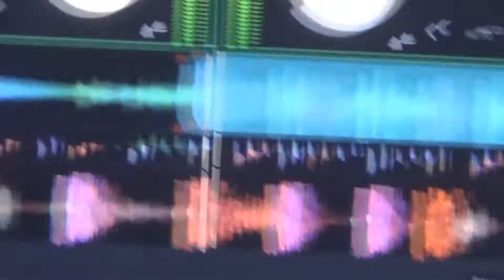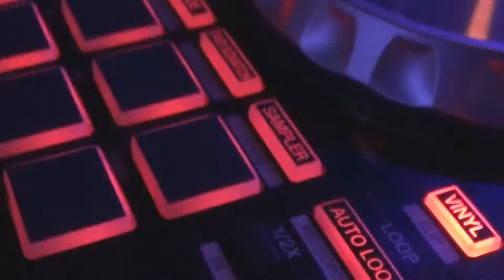"RUSSIAN VOGUE UNDERGROUND" INDUSTRIAL BALL BY SHIPA WEST (VIDEO BY DANILSHOOM)